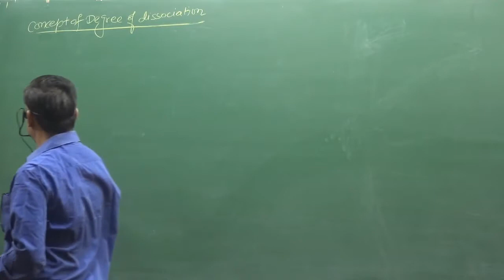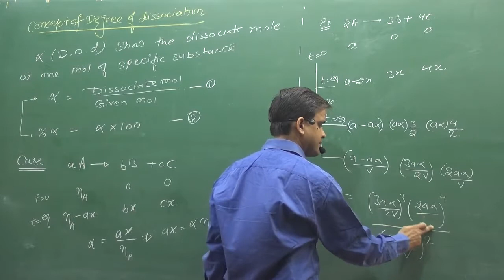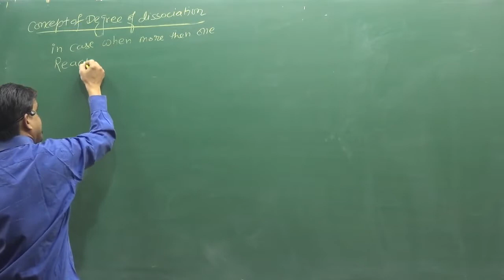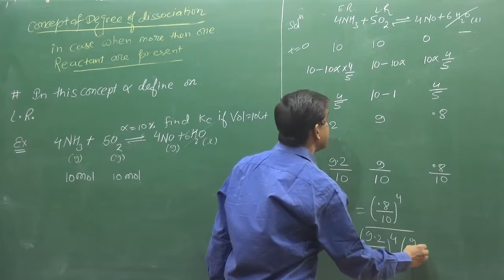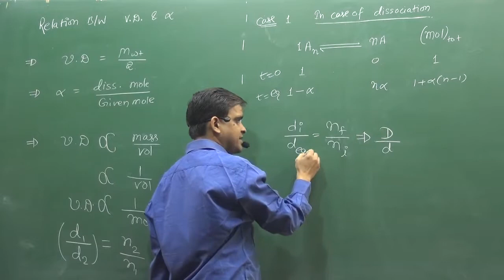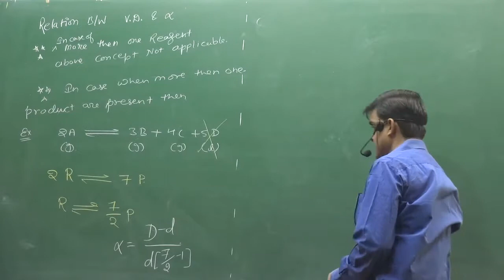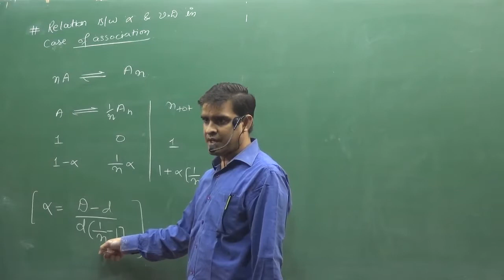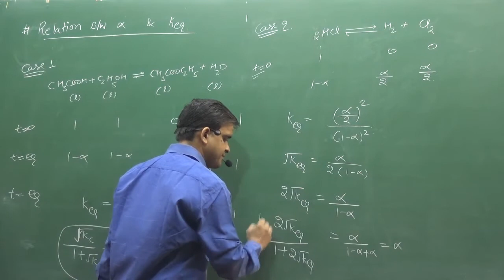4.Chemical Equilibrium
ABOUT TOPIC :-Chemical Equilibrium ,degree of dissociation,vapour pressure,equilibrium constant